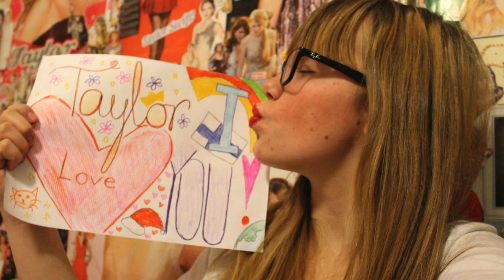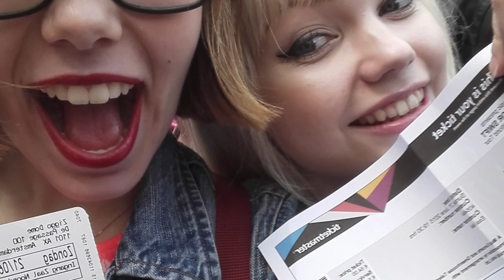The Story of Me & Taylor (Swift) | vilmabrownie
What is my story... when it comes to growing up and loving Taylor Swift? Why is she so important to me? What have the past 8 years with her been like? I'm going to tell you a story that both IS my life and CHANGED it. You will know so much more about me after hearing this.

❧ FIND ME
Youtube ❧ @vilmabrownie
Instagram  ❧ @vilmabrownie
Twitter  ❧ @vilmabrownie